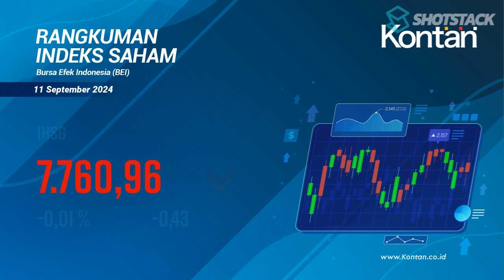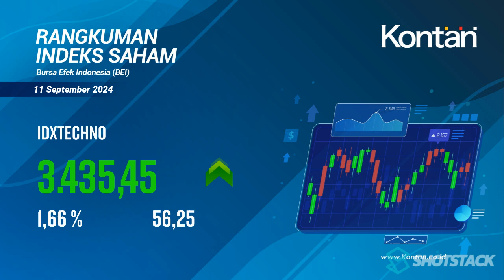IHSG Hari Ini Turun, Rabu 11 September 2024 | KONTAN TV